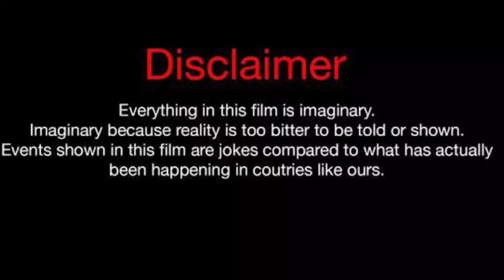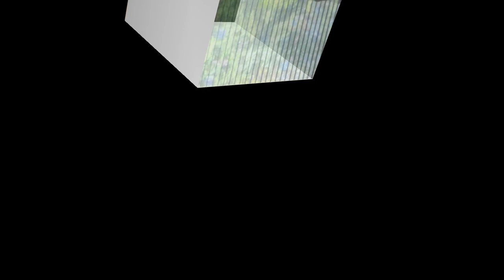Damien Guio Vs Phillip Hudson Vs Natasha Elizabeth - Lifestyle Comparison